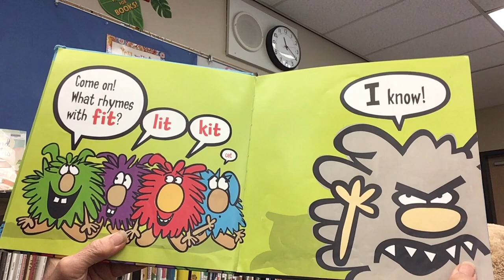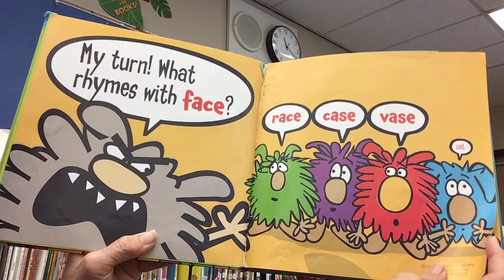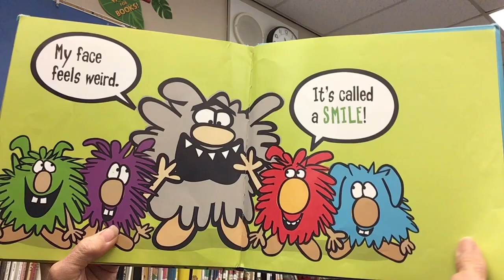16.2 "Here comes the Big Mean Dust Bunny" by Jan Thomas. Mrs. Farrell's Read Alouds and Projects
The Dust Bunnies are back with more rhyms and a new challenge!